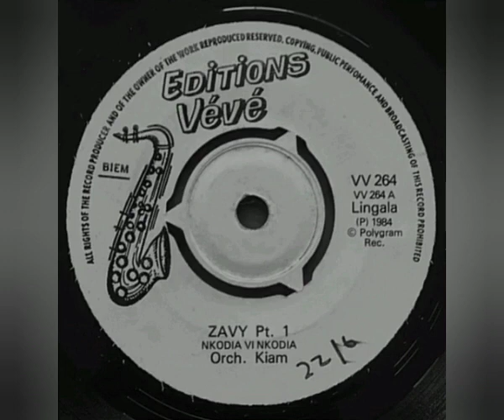Orch. Kiam (Nkodia Vi Nkodia) - Zavy Pts. 1&2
Sello: Editions Vévé - Poligram Records VV-264
Formato: Vinil-Lp 45 RPM
País: Kenya
Año: 1984
Estilo: Lingala